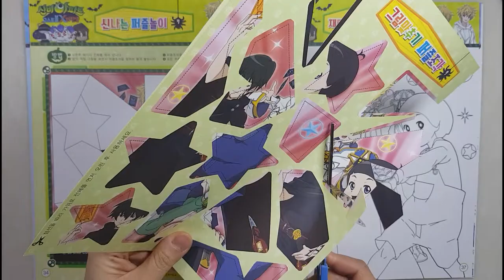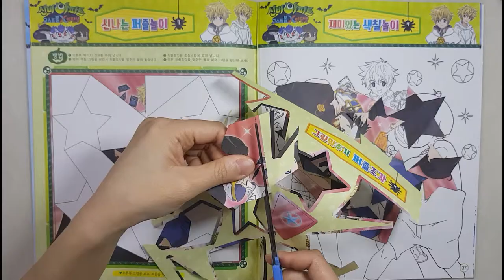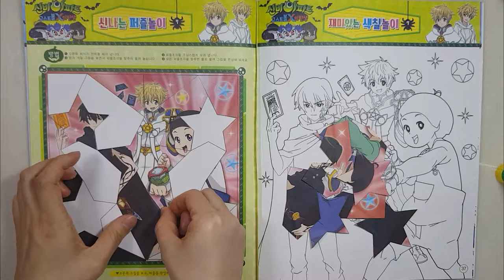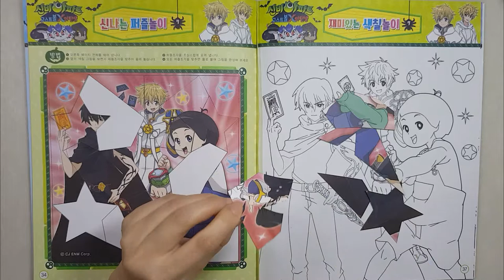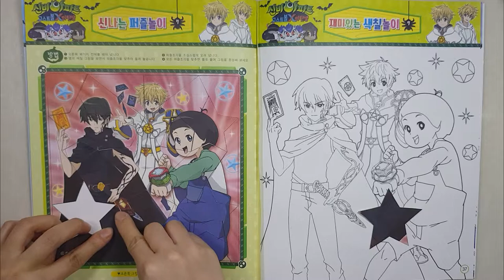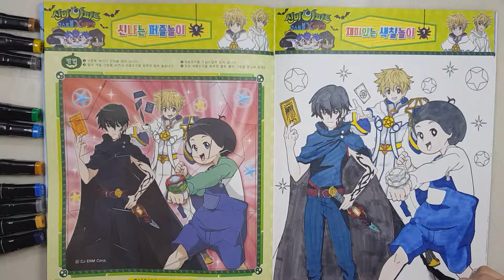신비아파트 고스트볼X의 탄생 퍼즐색칠놀이_강림, 구두리, 리온 Sinbi APT Puzzle Coloring Book Toy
신비아파트 고스트볼X의 탄생 퍼즐색칠놀이북으로
신나는 퍼즐놀이와 재미있는 색칠놀이를 해보았어요^^
(최강림, 구두리, 리온)